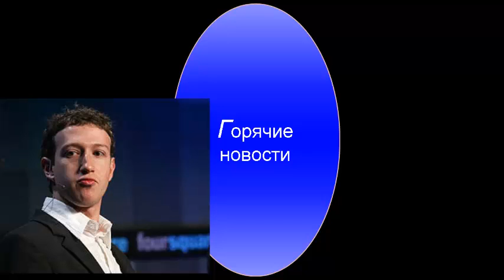Фейсбук станет платным!